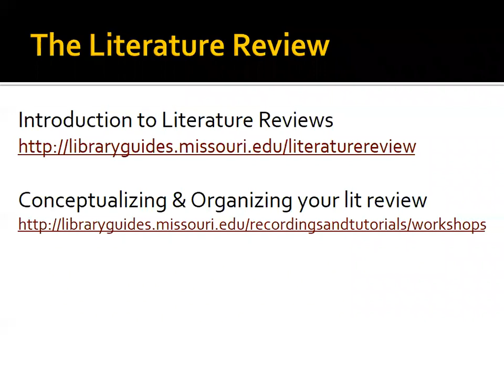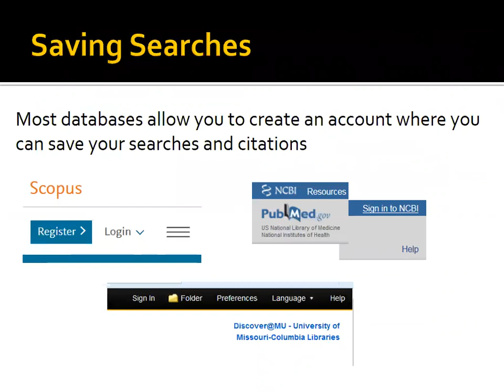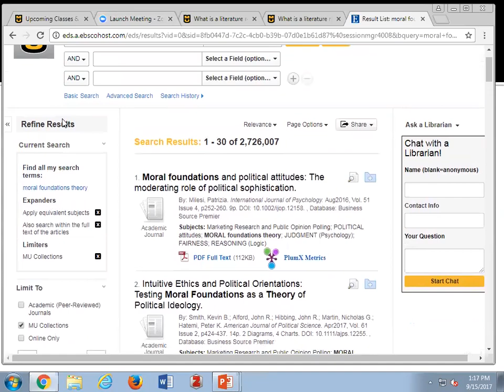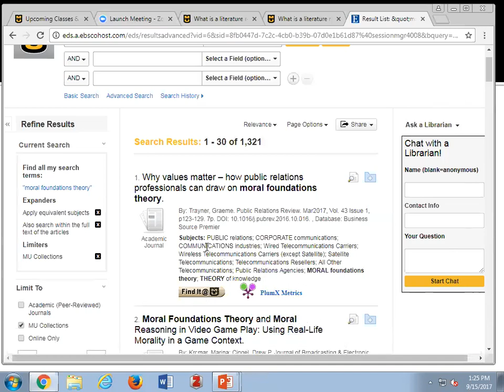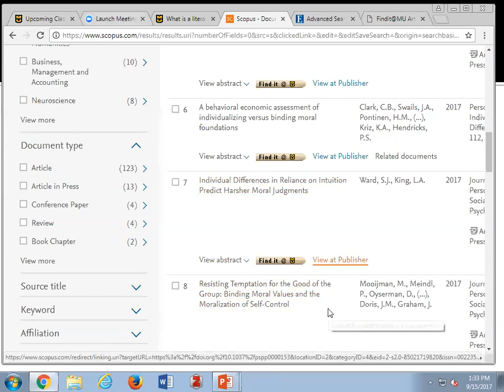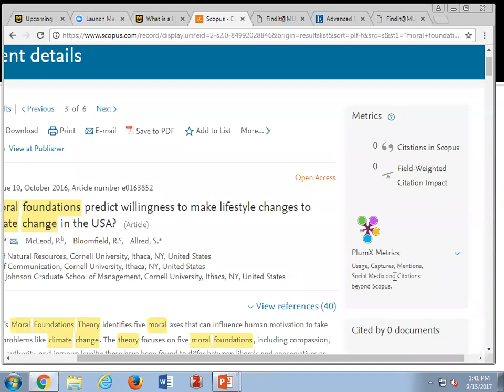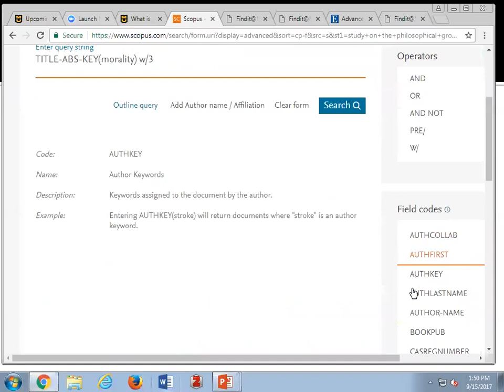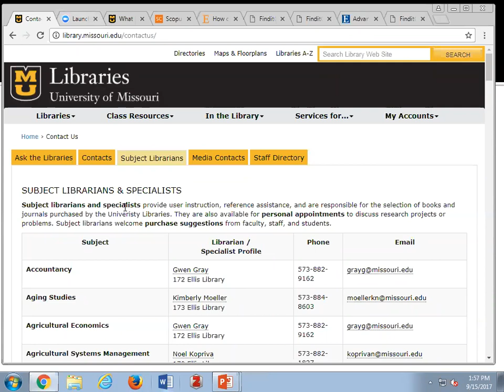The Sophisticated Literature Review Search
Get the results you want by learning key features of database searching.  We’ll focus on practical techniques that save you time and effort in gathering sources for your literature review.  Key interdisciplinary databases will be featured.
Rebecca Graves, HSL Educational Services Librarian
Taira Meadowcroft, HSL Informational Services Librarian